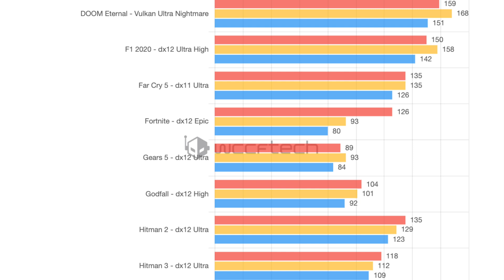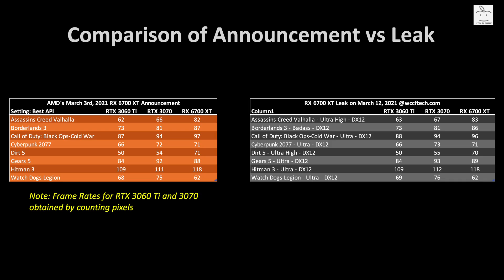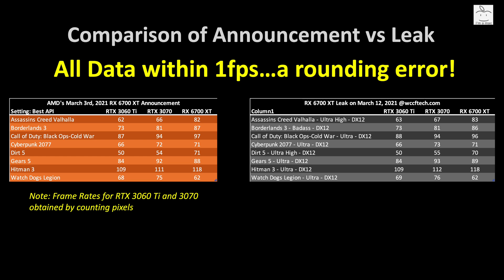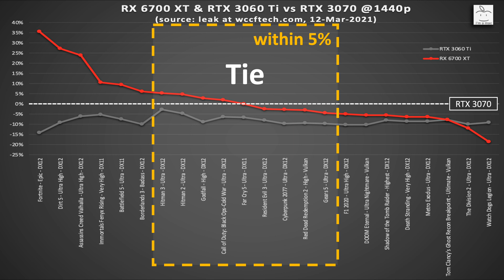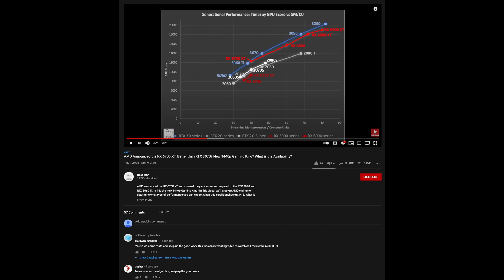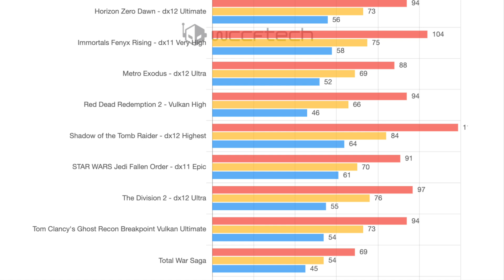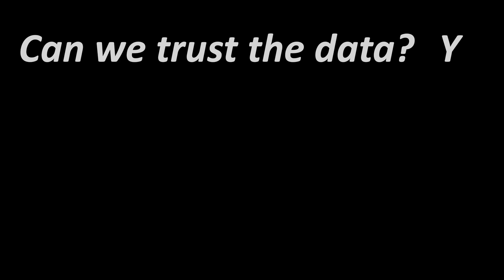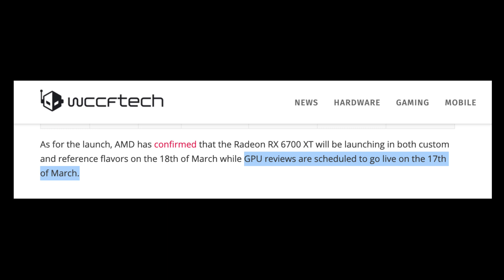RX 6700 XT Massive Benchmark Leak vs RTX 3070 and RX 5700 XT! Analysis and Expectations.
There was a massive benchmark leak comparing the performance of the RX 6700 XT vs the RTX 3070 and also its predecessor, the RX 5700 XT over at Wccftech. How well does this new GPU stack up and can we trust these benchmark numbers? Additional analysis is provided beyond the bar charts and the average frame rate calculation to get some insight into the validity of the data and expectations for this card.